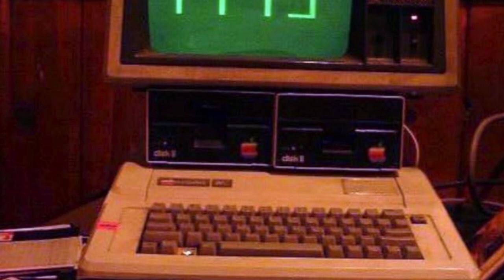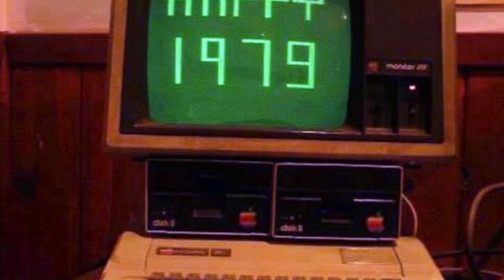ff7 x vhsmusic Type Beat